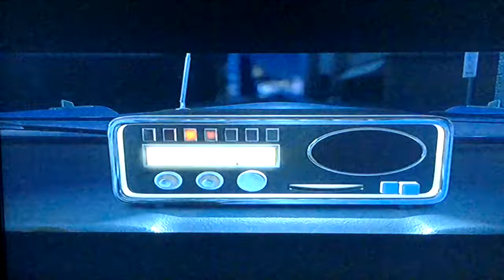Ihmeperhe, Ilu ja Julius (Finnish)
Pitkään aikaan luvattua videota olis nyt
Tämä on yksi lempikohtauksistani Ihmeperheessä
Tykkää jos video miellytti, subaa jos tahdot lisää
Asia hoituu ajan ja kanavan ylläpitäjän mielen mukaan
Toivottavasti nautitte videosta

I don't claim onwership from anything!!!